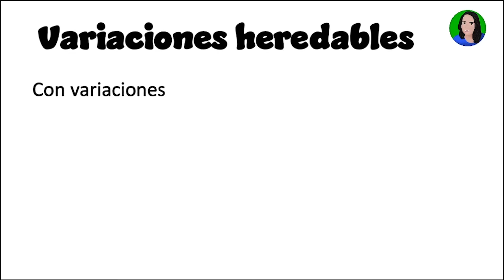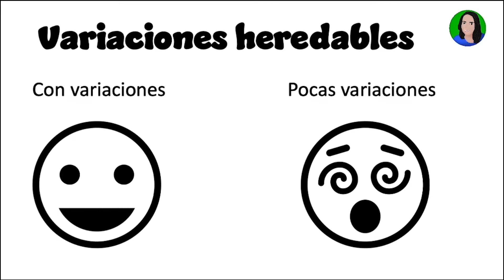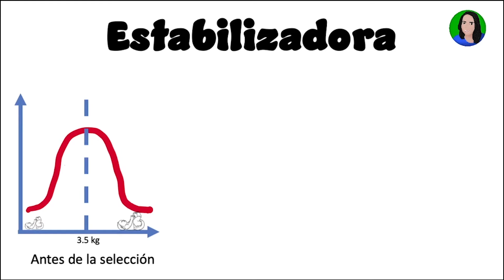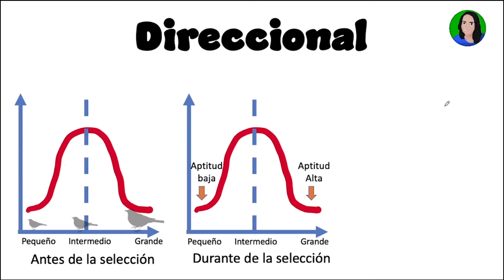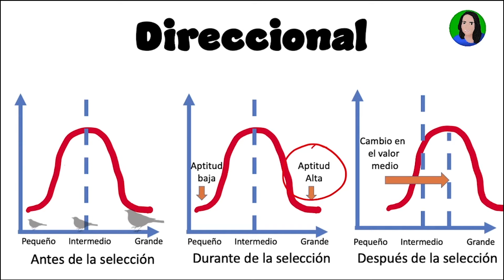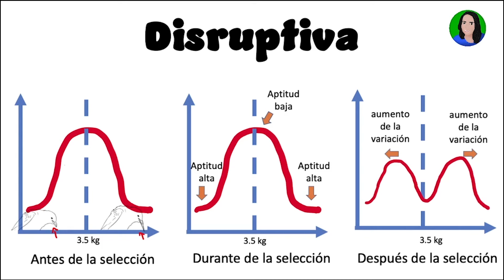Selección natural: disruptiva, direccional y estabilizadora | Evolución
La selección natural de tipo: disruptiva, direccional y estabilizadora sin duda nos dan una clara visión de la Evolución. Acompáñame a esta clase de Biología.